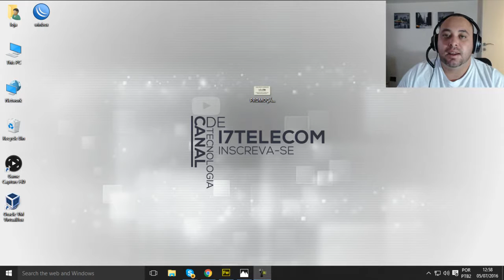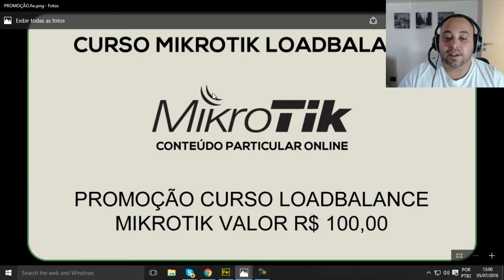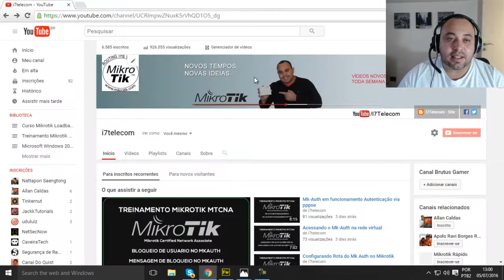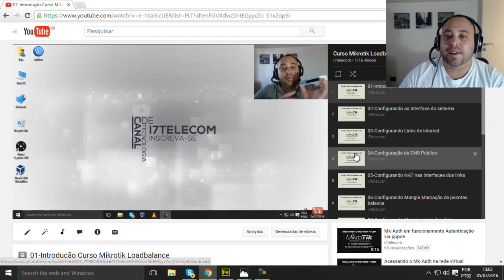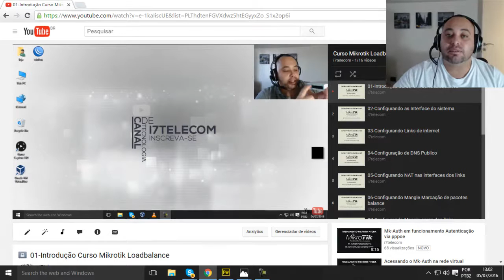Promoção Curso Loadbalance Mikrotik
Promoção Curso Loadbalance Mikrotik, conteúdo em video aulas 100% em HD, com qualidade de audio, conteúdo criado por Emerson Luis.

Curso Loadbalance Mikrotik com rota estática.

Criado no mes 07/2016

Formas de Pagamento:
Cartão de Credito - Deposito Bradesco ou Caixa.
Valor do conteúdo Promoção R$ 100,00

Contato para consultoria:
Nome: Emerson Luis
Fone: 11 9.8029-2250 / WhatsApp